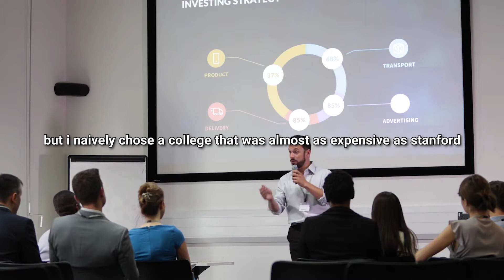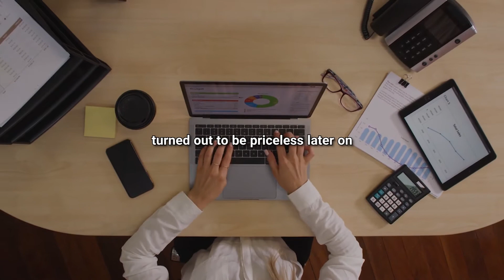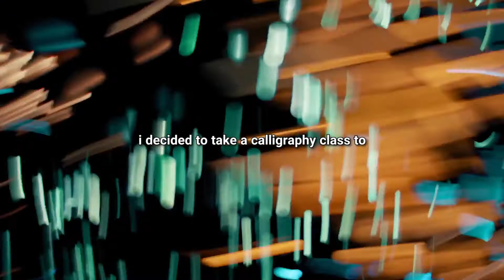One of the Greatest Speeches Ever | Steve Jobs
🔸How unmotivated? How long do you want to continue this boring life? It must be a solution !
Steve Jobs is one of the best people in the world who with his precious words motivated us to have a good 2022 behind us for other years.

Speaker : Steve Jobs

Steven Paul Jobs was an American business magnate, industrial designer, investor, and media proprietor. He was the chairman, chief executive officer (CEO), and co-founder of Apple Inc.; the chairman and majority shareholder of Pixar; a member of The Walt Disney Company's board of directors following its acquisition of Pixar; and the founder, chairman, and CEO of NeXT. Jobs is widely recognized as a pioneer of the personal computer revolution of the 1970s and 1980s, along with his early business partner and fellow Apple co-founder Steve Wozniak.

               💪💪We upload several great motivational videos for you every week💪💪

 🌹🌹Be sure to subscribe to the channel to stay away from other videos, and be sure to write me your beautiful comment about this video, which I have been waiting for a long time !!🌹🌹
Music from Tunetank.com
time stamps :
0:00 intro
0:23 the video
4:48 end screen .